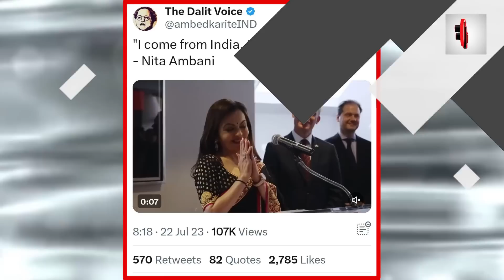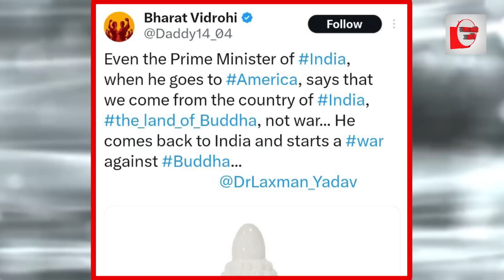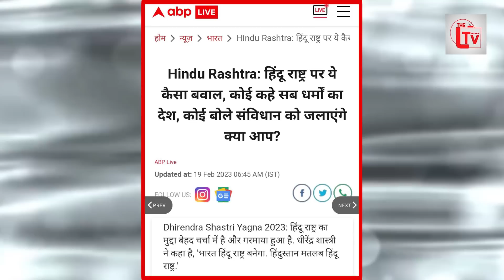नीता अंबानी ने हिंदू राष्ट्र पर लगाया पलीता! भक्तों में मातम